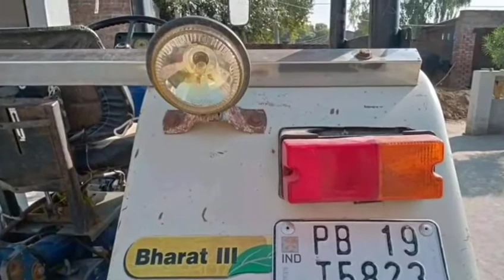second hand tractor sale part 472